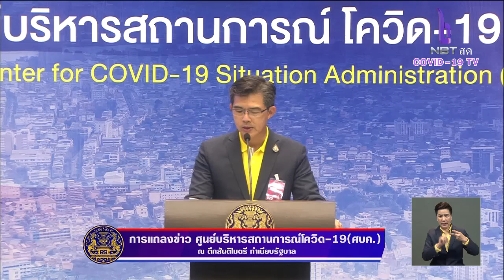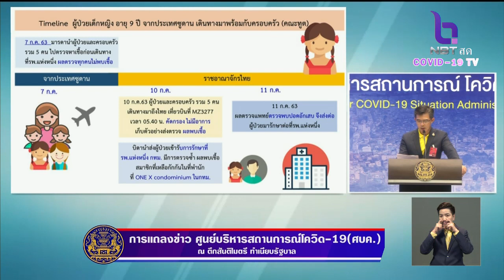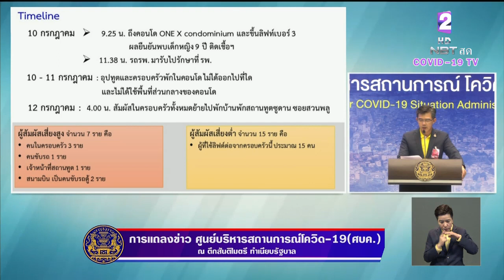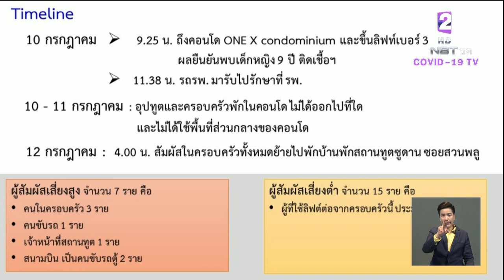เปิดไทม์ไลน์ละเอียด เคสลูกสาวอุปทูตซูดานวัย 9ขวบ ติดเชื้อโควิด ทีมสอบสวนโรคเร่งลงพื้นที่ตรวจคัดกรอง